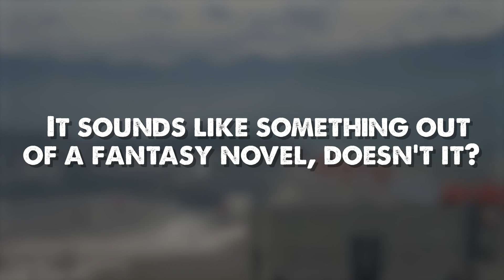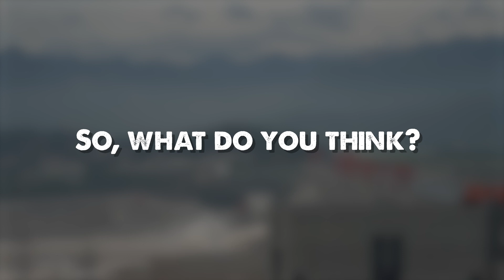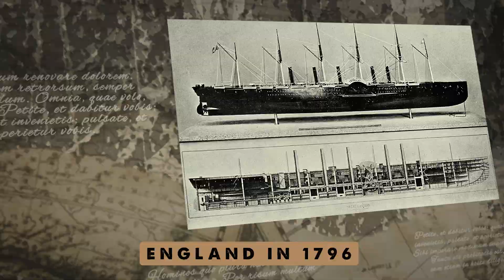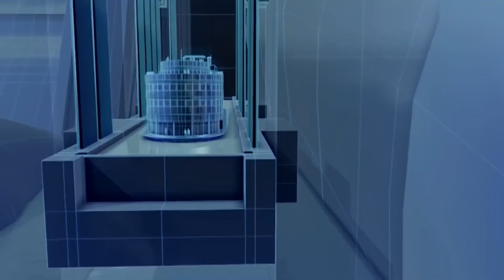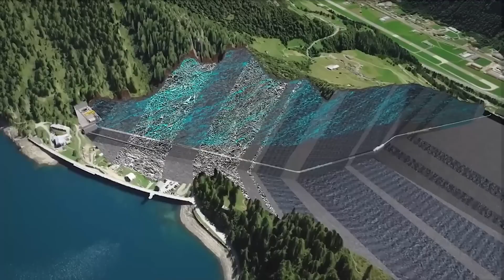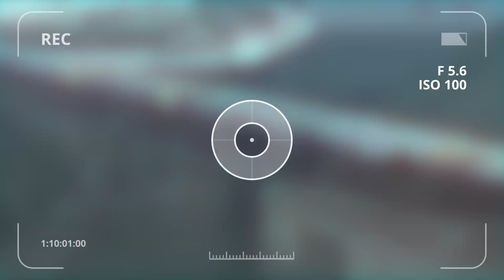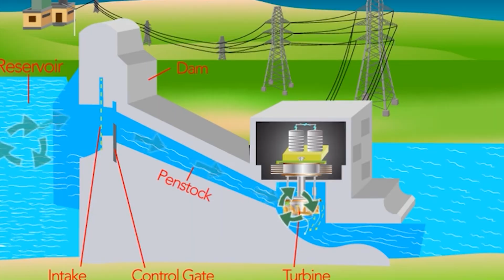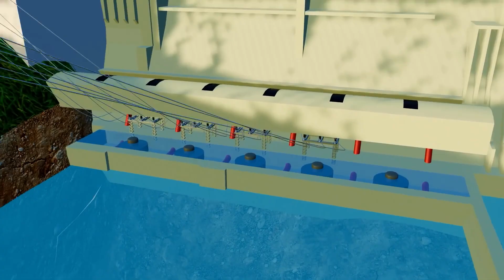The Mega project That Even the US Fears! China Built a Ship Lift to Take Ships Over Mountains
Have you ever imagined sailing through the clouds, where mountains stand tall, but ships move effortlessly above them? It sounds like something out of a fantasy novel, doesn’t it? However, in China, this isn’t just a dream: it is, in fact, a breathtaking reality. A place where water defies gravity, and ships float over valleys like a magician’s trick. It all started with a vision to harness the unstoppable force of nature.